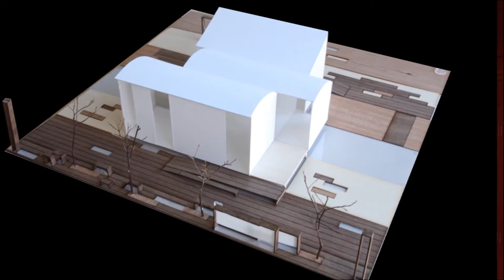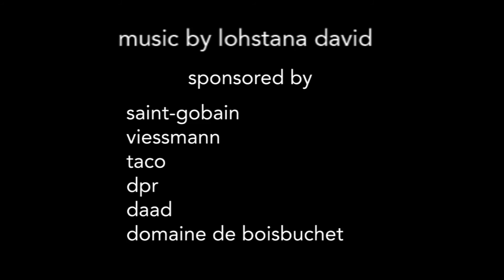Techstyle Haus: Presentation 2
TECHSTYLE HAUS is a joint project between students from Brown University, the Rhode Island School of Design (RISD), and the University of Applied Sciences Erfurt, Germany (FHE) to design and build a unique, solar-powered house for the Solar Decathlon Europe competition. Through our emphasis on synthesizing a high design, low cost concept, we hope to introduce the foundation for an innovative sustainable community to Versailles in 2014.

The Solar Decathlon Europe is an international competition that challenges 20 collegiate teams to design and build sustainable homes that are powered exclusively by solar energy and incorporate sustainable architecture and design. The 2014 competition will take place in Versailles, France, and will be attended by teams from 16 different countries on 4 continents. The Solar Decathlon's publicity has been impressive in the past: the 2012 competition drew more than 220,000 people and was covered in over 1200 online articles and 250 print articles.